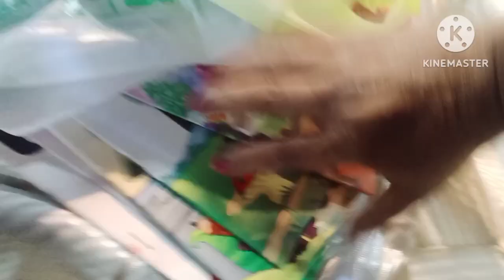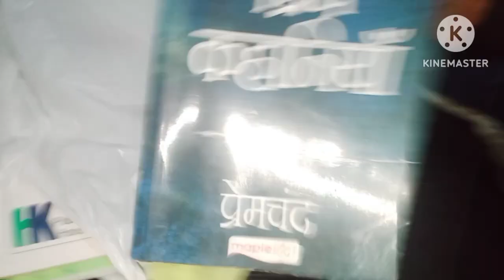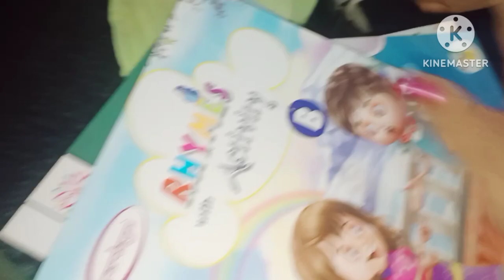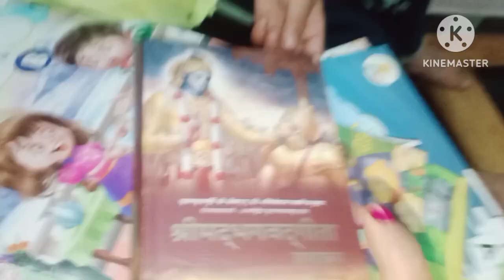Choti choti khushi me Khush rahna chahiye 😊😊ll Ek bahut hi important book li Mene😍😍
top 10 indian daily vloggers
indian daily vlogs
daily vlog of indian truck driver
daily life vlog ideas
top 10 daily vloggers in india
daily vlog ideas
lifestyle vloggers in india
benefits of daily vlogging
indian daily vlogger
most famous indian vlogger
nas daily in india